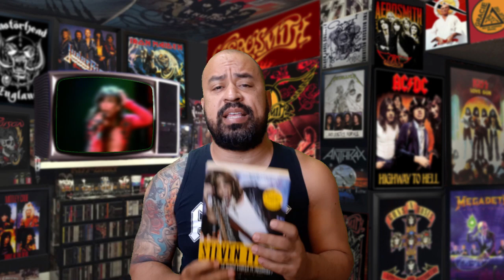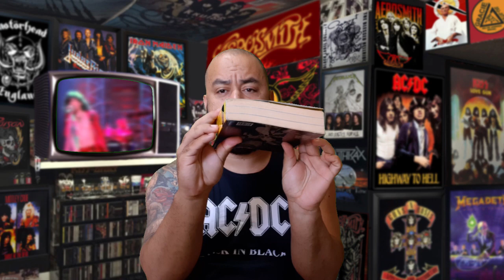AEROSMITH - BIOGRAFIA, BASTIDORES E CURIOSIDADES